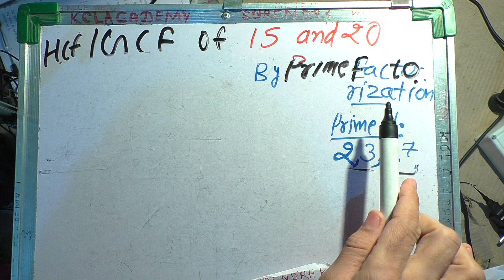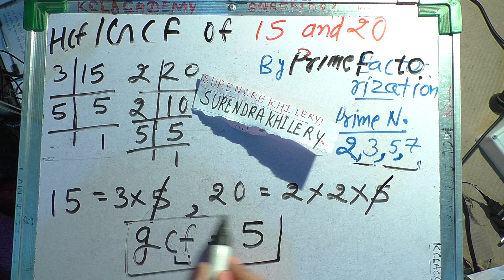hcf of 15 and 20 In Hindi | Surendra Khilery | Lcm And Hcf | Prime Factorisation Method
inhindi hcf of 15 and 20

lcm by division method | lcm kaise nikale | lcm and hcf, lcm and hcf tricks, lcm kaise nikale, lcm and hcf , lcm and hcf , lcm tricks, lcm hcf tricks in hindi, lcm math, lcm by prime factorisation method, lcm, hcf, lcm kaise karte hain, lcm of fractions, lcm nikalne ka tarika. lcm nikalne ka asan tarika. lcm nikalne ki vidhi. lcm nikalne ka sabse aasan tarika. lcm nikalne ka short tarika. lcm normal method. Lcm Kaise Nikale | How To Find Lcm By Prime Factorization Method | How To Find Lcm By Division Method Playlist

22.